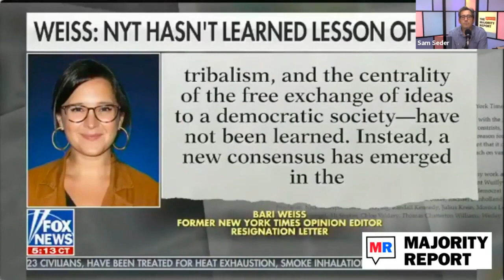Bari Weiss QUITS New York Times, Fox & Friends Runs In To Rescue Her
Former New York Times opinion editor Bari Weiss has a brand new ally in her back pocket: Fox News. Sam Seder and the Majority Report crew discuss this.